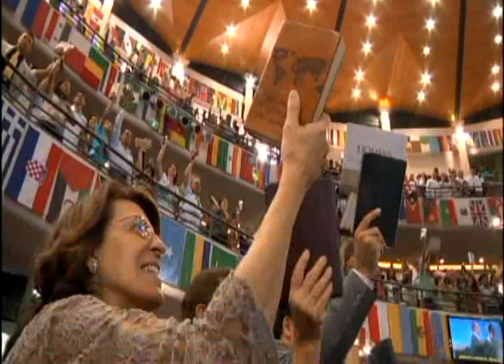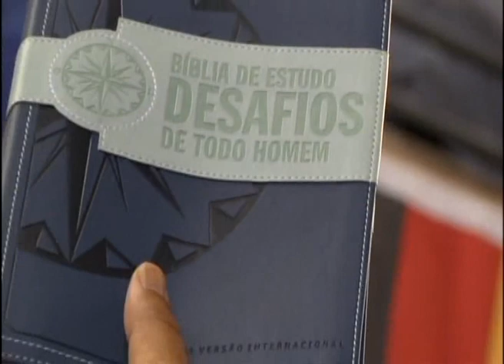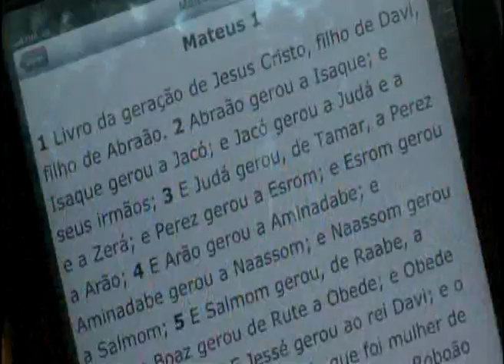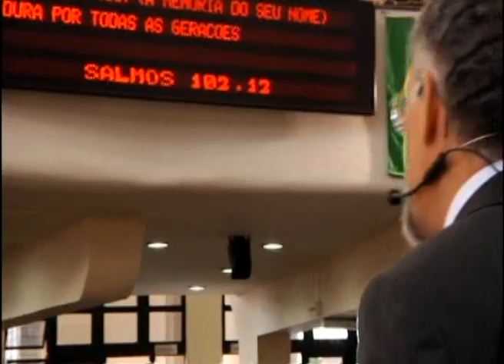Culto Igreja Batista Lagoinha - 12.08.2012 Manhã - Pr. Márcio Valadão